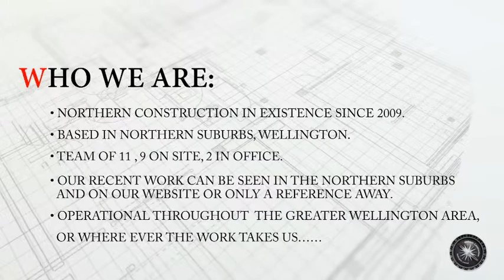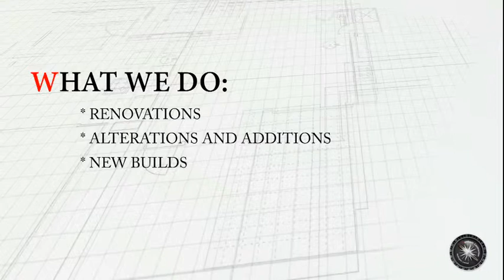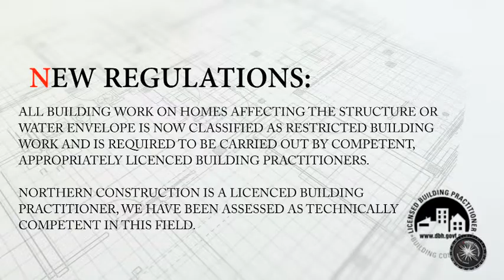Northern Construction Company Profile